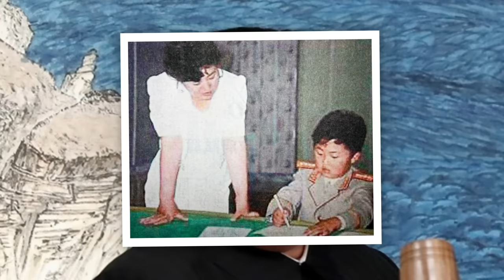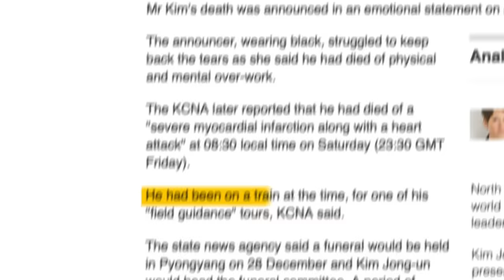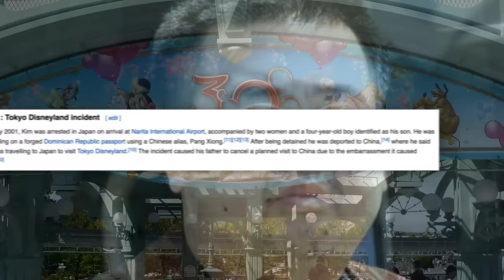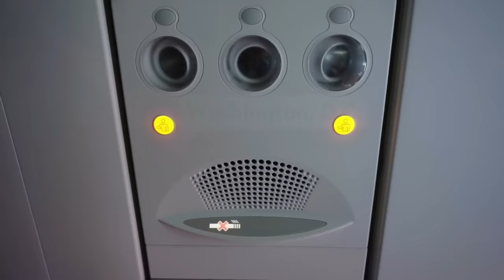How Kim Jong-un Travels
Learn for free for two months with Skillshare by signing up